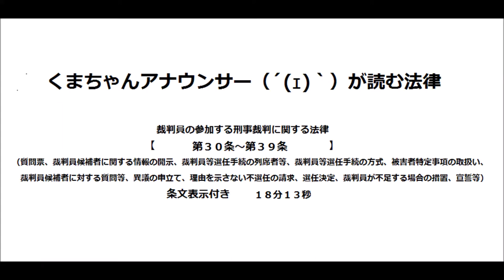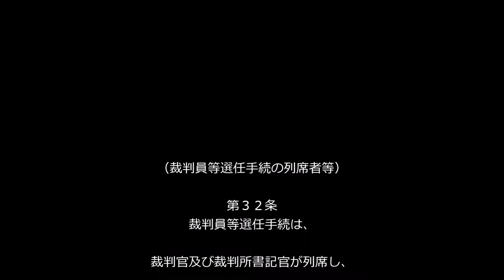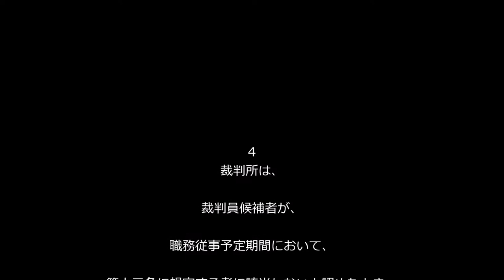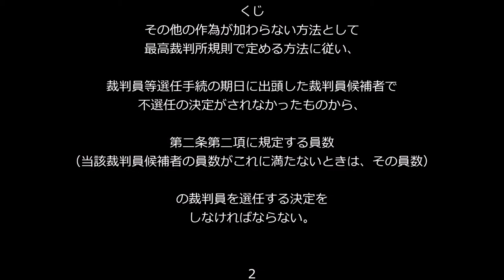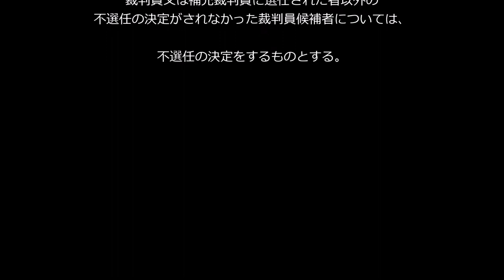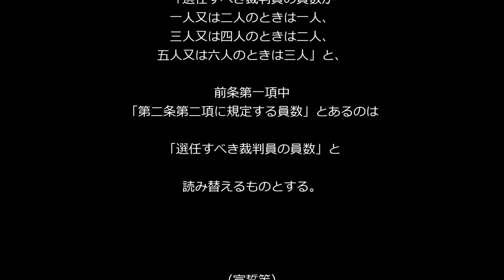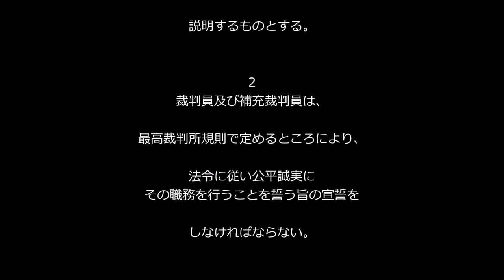【裁判員法第３０条～第３９条】（裁判員›選任）アナウンサーのわかりやすい条文朗読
いつも、いいね！をしてくださる方、ありがとうございます！！
画面右下、歯車マークの設定で「２倍速」で聴くことができます。

裁判員法第３０条～第３９条
（質問票、裁判員候補者に関する情報の開示、裁判員等選任手続の列席者等、裁判員等選任手続の方式、被害者特定事項の取扱い、裁判員候補者に対する質問等、異議の申立て、理由を示さない不選任の請求、選任決定、裁判員が不足する場合の措置、宣誓等）のナレーションです。

法律の専門家以外の一般の人が聞いても違和感がないよう、専門用語の読み方を変えている場合があります。

このナレーションはmp3ファイルでダウンロード可能です。